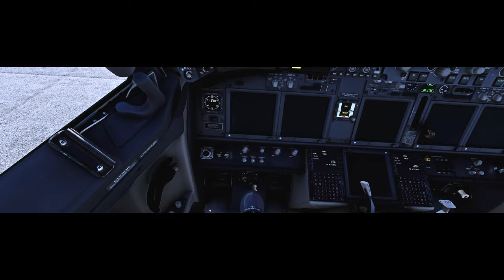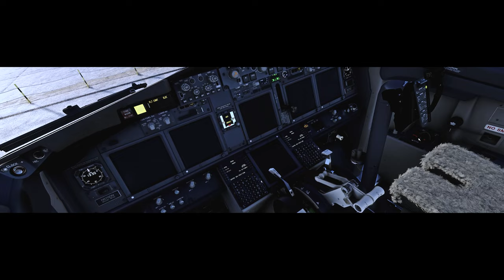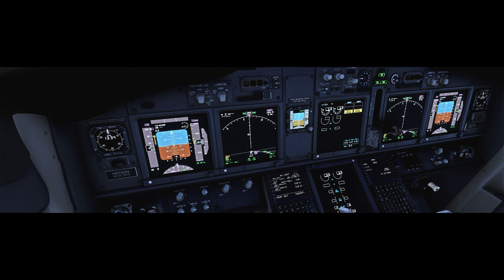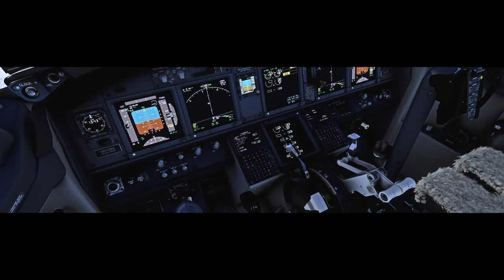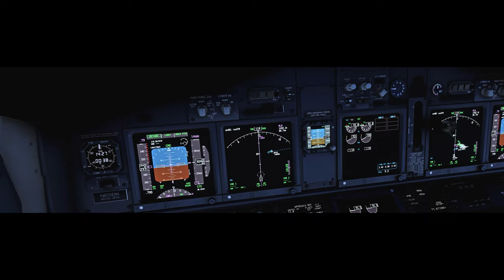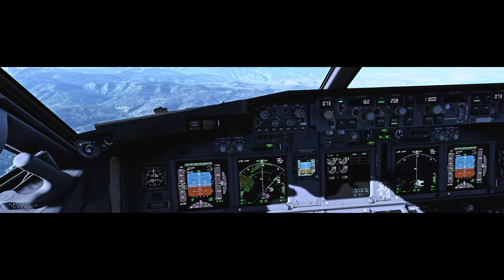MSFS SU12 | FULL FLIGHT KJAC-KEGE | PMDG 737-900ER DELTA! | ULTRA GRAPHICS | REAL ATC!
Follow along for the full flight from KJAC-KEGE using Delta Airlines 737-900ER. We're very heavy today on this small shuttle run with an ETA of around 53 mins chock to chock.

Arriving into KEGE on the RNAV arrival for runway 07, looping around the mountains and parking up on stand.

I'm having some serious issues at the moment with my FPS and stuttering after the latest update so excuse that, trust me - I'm just as frustrated with it!

ROUTING -
KJAC/19 N0434F350 ALPIN4 KICNE DCT OCS J163 CHE DCT RLG DCT KEGE/25
Enroute Burn 2,208 passenger Count 184Empty Weight 41,682 estimated ZFW 60,529 estimated TOW 68,569 estimated LW 66,361 kg
METAR KJAC Wind 120° 3kt. Visibility 10sm. No clouds under 12,000 ft. Temperature -3°C, dew point -8°C. Altimeter 30.21inHg. ASOS station.
Remark: AUTO AO2 SLP270 T10331078 FZRANO

METAR KEGE Wind 090° 4kt. Visibility 10sm. No clouds under 12,000 ft. Temperature -7°C, dew point -10°C. Altimeter 30.33inHg. ASOS station.
Remark: AUTO AO2 SLP170 T10721100 FZRANO

Flying the 737-900ER from the PMDG team.

Addons used -

PMDG 737 (MSFS)
ORBX airport and ground textures
RESHADE
TRACK IR
FSREALISTIC

Intel 10900X
NVIDIA 3090 (24GB)
CORSAIR DDR4 3600MHZ
CORSAIR H100I WATERCOOLING
SAMSUNG 980 PRO X2 (2TB)

CAPTURED ON NVIDIA GE FORCE EXPERERIENCE
EDITED ADOBE PREMIER PRO